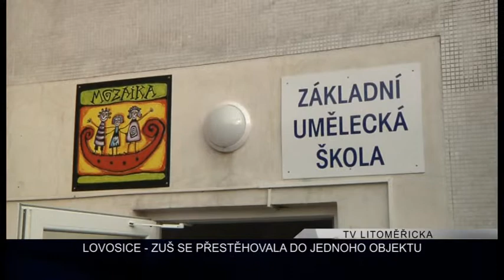LOVOSICE: ZUŠ se přestěhovala do nového objektu (TV Litoměřicka)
Základní umělecká škola v Lovosicích se dočkala s počátkem nového školního roku zásadních změn. Městu se podařilo uvolnit pro její potřeby větší objekt a tak se mohla dřívější oddělená pracoviště sdružit na jedno místo.